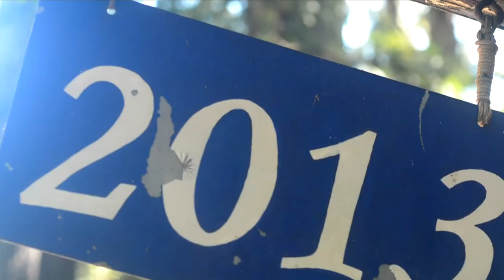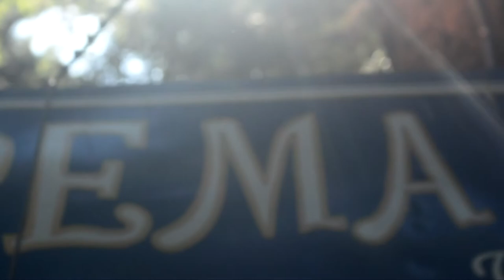FAIRYTALE WEDDING 2022 (PEMA OSEL LING)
GOOGLE B&J VIDEOGRAPHY